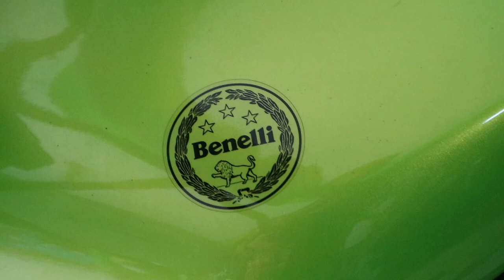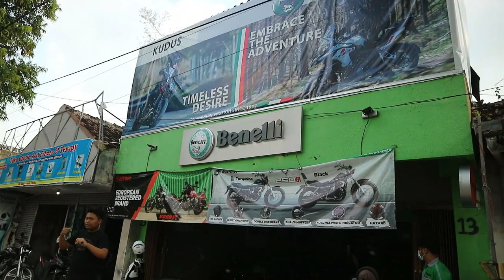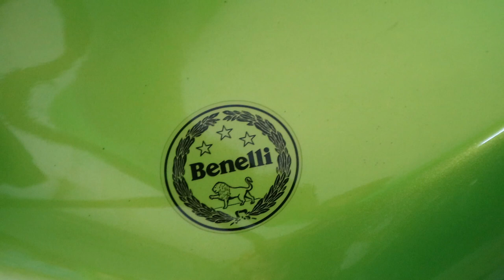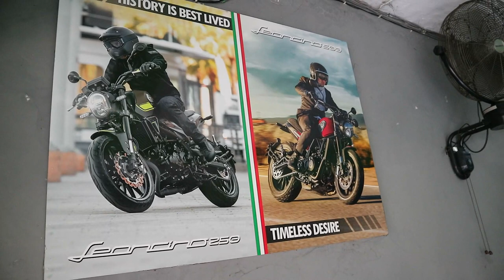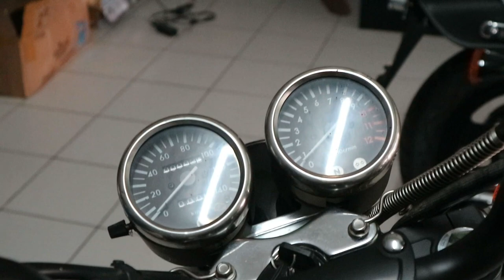GREBEK DEALER BENELLI DAN KEEWAY DI KUDUS JAWA TENGAH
Channel ini tentang kegiatan motovlog sehari - hari. Dan juga akan ada review motor.
NOMOR SALES BENELLI KUDUS (MAS ARIS)=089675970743
Saya adalah seorang pelajar yang sangat menyukai tentang dunia motovlog dan seluk beluk motor. Berawal dari bikin channel sederhana ini doakan supaya berkembang. Saya akan menyajikan beberapa kegiatan yang berhubungan dengan dunia motor. Mohon supportnya agar channel ini terus berkembang.Terimakasih